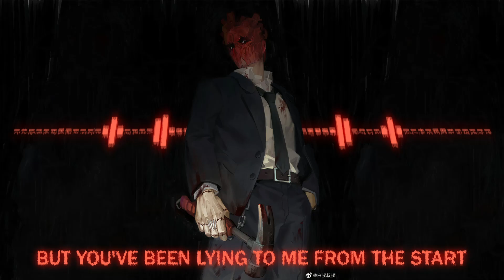boon - Name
My Halloween quota for the year 😤

If you have any questions, just shoot me an email or message me and I'll do my best to help you.

19/10/23
When I saw boon's name, I was immediately taken back to the Hades game when you select your skill. Awesome. I had another song in mind but Lubalin is under exclusive license, and I wasnt sure how this one was going to turn out. Luckily, this visually looks amazing to me.
I finished initial D! Incredible show. I started MF ghost immediately after and I'm getting chills. I really want to learn manual now. On top of that, PANTHEON IS BACK! OH MY GOD!! I kept reading articles saying that they cancelled the show 😭 A show THAT important needs to stay to educate. Its amazing and more relevant than ever. I want to binge it so badly, but I am forcing myself to only 1 ep a day. I have 3 more left. One of the few things I can look forward.

20/10/23
I couldnt do it. Pantheon was just so riveting, I HAD to finish it. The show completely changed by the 3rd last episode. By the end, I couldnt completely understand it. But I still love it. 10/10. I just wished there was more scenes between Maddie and Caspian.

22/10/23
Man, I cant believe October is almost over. Went by insanely quick. Anyway, I just finished season two of Working!! Love it, makes me laugh. Im also leaving a note here for myself that episode 22 of Boku to Roboko is hilarious. They're only 3 minutes, so its jam packed. Gachi Gorilla and Motsuo are real ones man 🤧